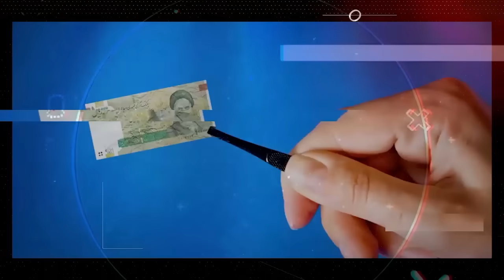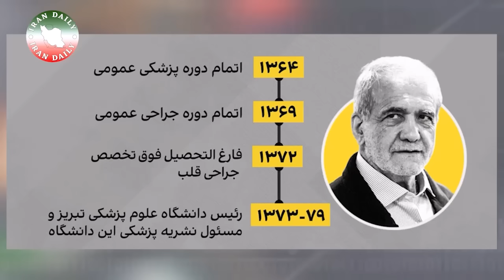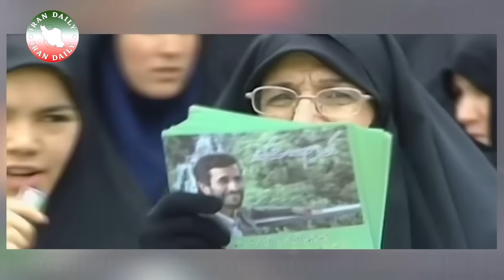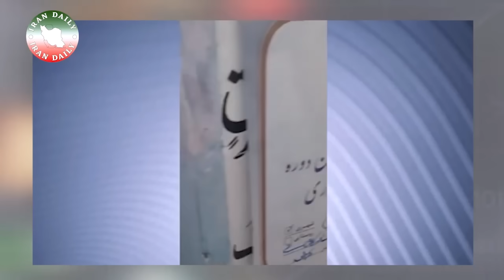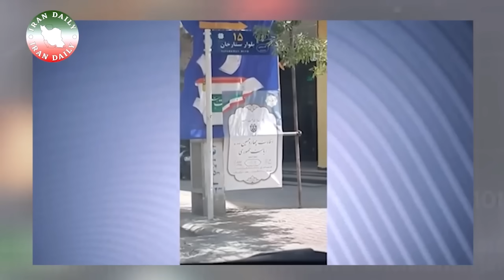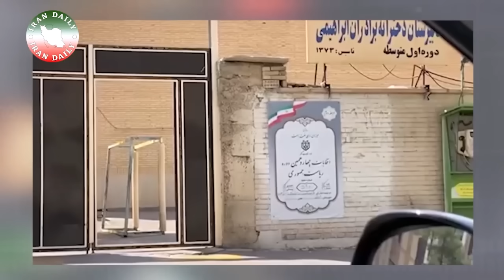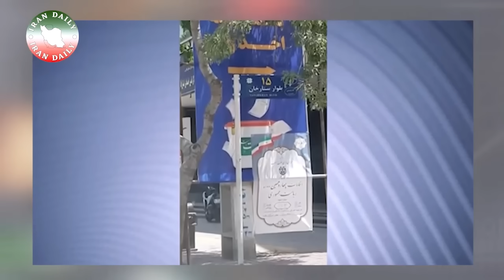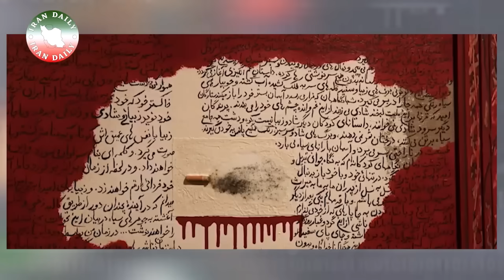خبر فوری: لحظه بد شدن حال خامنه‌ای!